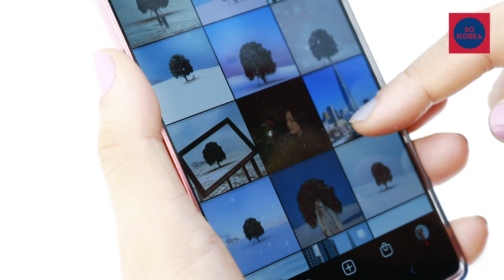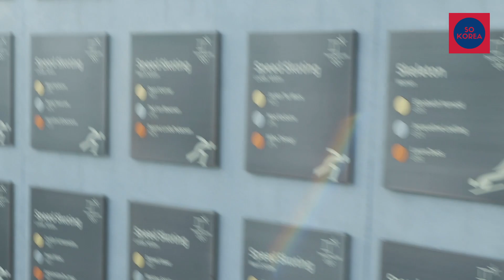Le grand froid et le ski en Corée: l’actualité de janvier 2021 (So Korea! Episode 1)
Découvrez la Corée du Sud présentée par Grace Kim, un melting-pot de petites anecdotes de la vie de tous les jours, agrémentées d'expériences insolites!

Actus, Food, Tech, Fashion, retrouvez-nous tous les mois pour un nouvel épisode à la fois instructif et amusant, qui vous emmènera à la découverte de ces choses qui sont "So Korea"!

Production: DANIM GROUP
Réalisation: Salomé Dubois